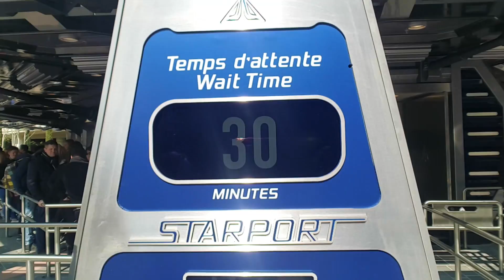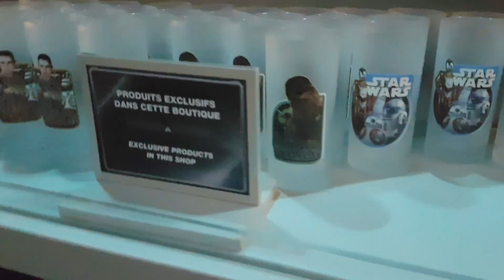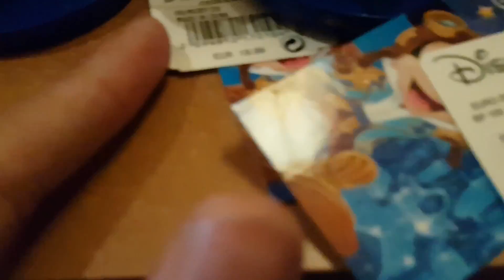DES ÉTOILES PLEINS LES YEUX ! ☄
Le 25e Anniversaire est lancé, c'est le moment d'avoir des étoiles pleins les yeux ! Durant ces festivités, 2 nouveaux shows quotidien, 1 nouvelle parade, 2 nouvelles attractions et un show nocturne exceptionnel ! Vivez avec nous ce grand moment dans le Vlog25 !

365 jours de magie, ça ne se refuse pas ! Et n'oublie pas de bien accueillir cette toute nouvelle aventure avec un pouce bleu et en la partageant à tes amis ! Des poutoons :D

▶ INFORMATIONS

● Pour toute demande de partenariat, visite d'un serveur, contact professionnel ou autres, merci de nous contacter via notre adresse mail ci-dessus.